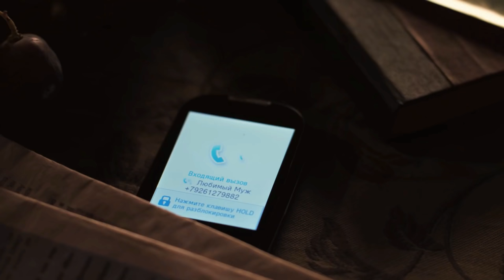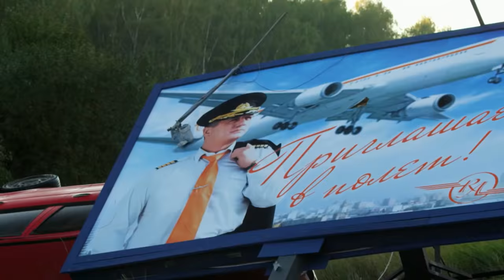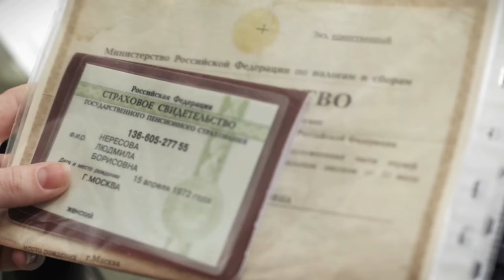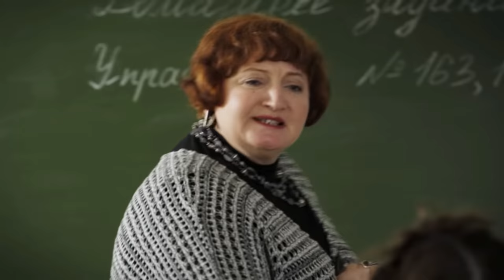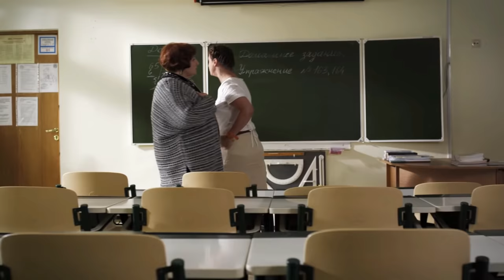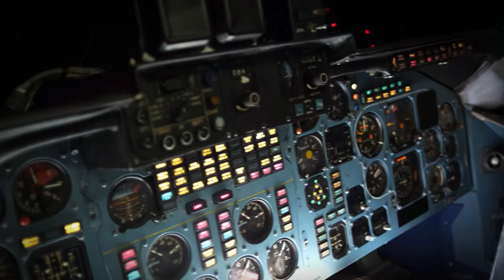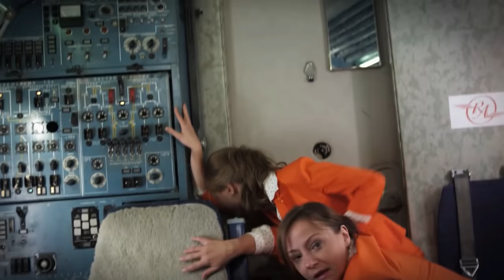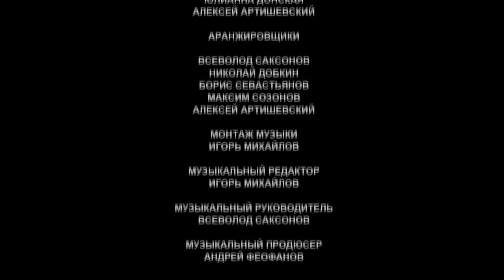Немного не в себе. Комедия. Мелодрама. Мистика. 4K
Сказка о принцессе, принце на белом коне, о Жабе и Козле.